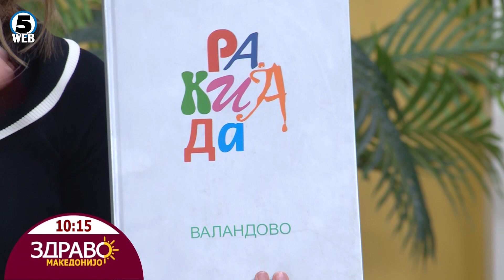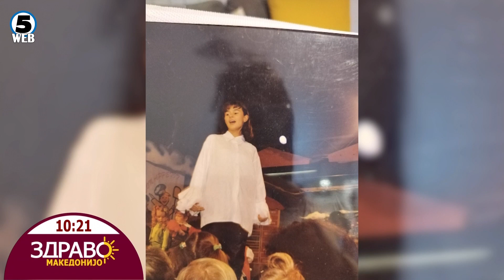Здраво Македонијо - 22.11.2023 - дел 2